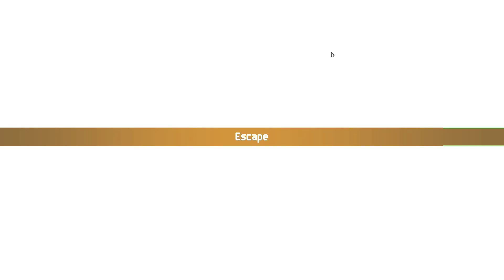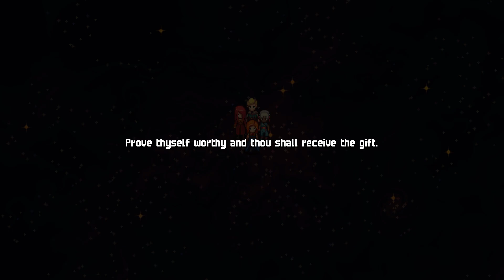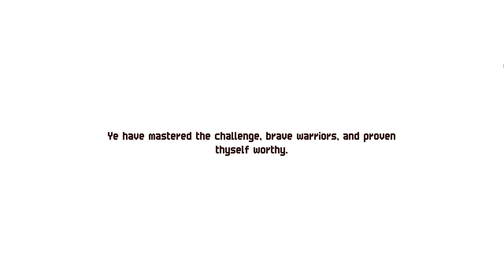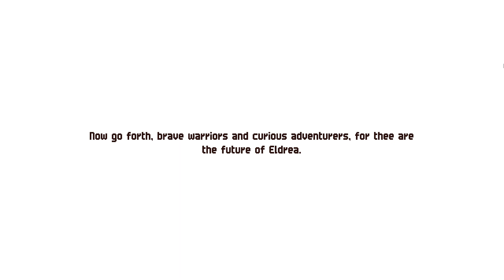Chained Echoes - Assassin Girl, Assassin Grandma and Assassin Wolf! | Gameplay 28 | No Commentary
Title: Chained Echoes
Developer:  Matthias Linda
Publisher:  Deck13

Seemed a bit under-levelled to deal with the Cobwebtadies.
Chuckled over the Assassin Girl, Assassin Grandma and Assassin Wolf. But had to bail for now... We'll be back!
Spent some time looking for an opponent to paralyse for 4 turns for the Reward Board... Because, why not?! ;)
Acquired the Rune Knight Emblem!